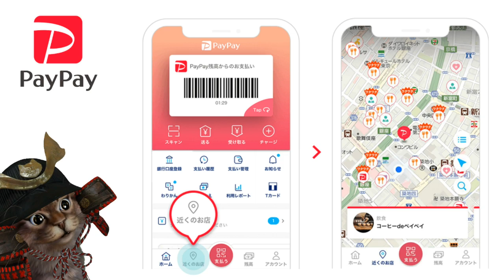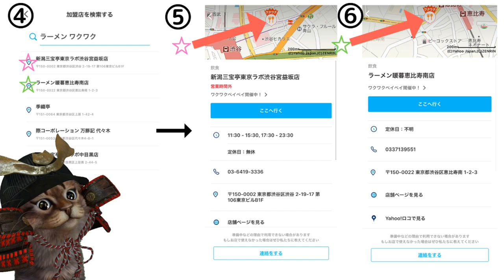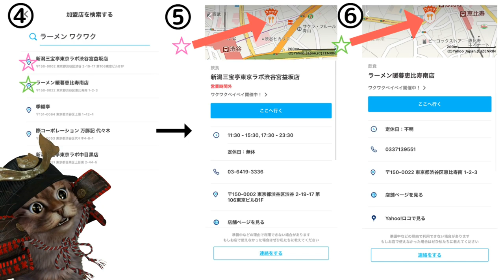ワクワクPayPayで一瞬で行きたいお店が見つかる方法！知っておいて損はないキャンペーンの使い方【キャッシュレス】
使用機材
マイク：Rode NT1A
キャプチャーボード：I-O DATA GV-USB3
オーディオインターフェース：YAMAHA AG03